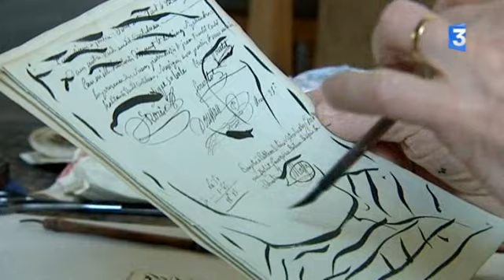Pierre Alechinsky - 2010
Pierre Alechinsky est un peintre, graveur, céramiste belge, qui réunit dans son œuvre expressionnisme et surréalisme. Il devient très rapidement l'un des acteurs majeurs du monde artistique belge de l'après-guerre. Après sa rencontre avec le poète Christian Dotremont, l'un des fondateurs du groupe CoBrA (mouvement créé en 1948, regroupant des artistes issus de Copenhague, Bruxelles et Amsterdam, qui préconise un retour à un art plus provocant, agressif et audacieux), il adhère en 1949 à ce mouvement d'avant-garde artistique, rejoignant Karel Appel, Constant, Jan Nieuwenhuys et Asger Jorn. Il participe aussitôt à la « Première exposition internationale CoBrA » au Stedelijk Museum. Agé de 83 ans il vit désormais dans le sud de la France.